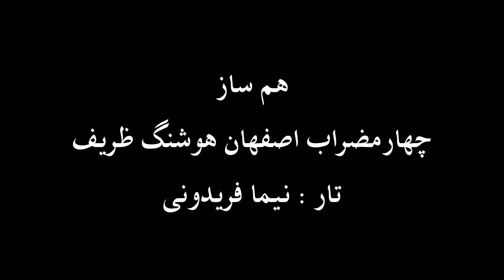تار نیما فریدونی چهارمضراب اصفهان هوشنگ ظریف